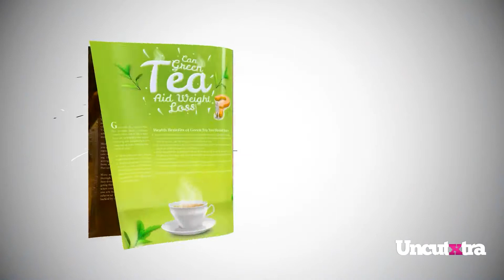BBNAIJA’s WATHONI reveals her CELEBRITY CRUSH and many more.|CELEBRITY SPOTLIGHT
Structured and Packaged By Afrobeatsglobal